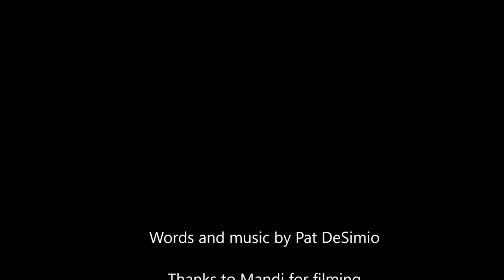Raise the Starry Plow at Local Blend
Raise the Starry Plough - Pat DeSimio

D GD / D BmA / D GDBm / G AD
The jackboots charged ‘cause we was askin’
Just enough in wages that our children not starve,
And we fell back, until James Connolly
Shouted out and brought us up hard.

 G / D / G / A / G DBm / G AD
 Raise the Starry Plough!
 Stand your bloody ground.
 Rights will not come easily,
 So don’t you back down.
 Raise the Starry Plough to bosses and crown—
 Not for you, but next time around.

On Easter morn, three long years later,
I remember marchin’ as the sanctus bells rang—
Us hungry poor beside James Connolly,
Shoutin’ through the wind and the rain.

And high above the stone-gray buildings,
Barricades, and riflemen, the Starry Plough shone.
We would fight beside James Connolly,
And die to make this nation our own.

But English shells swept all through Dublin,
Fallin’ on the battlements and tenements too.
And James gave in to save civilians,
Sayin’ we would rise up anew.

And when those ghouls within Kilmainham
Strapped his battered body to the rood of that chair,
Before the crack of 12 long rifles,
We could hear his voice in the air